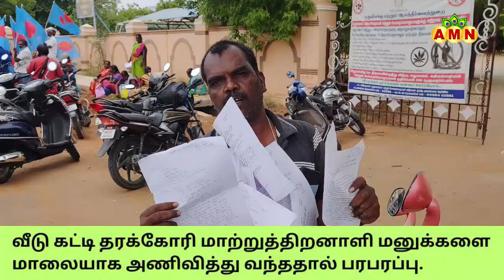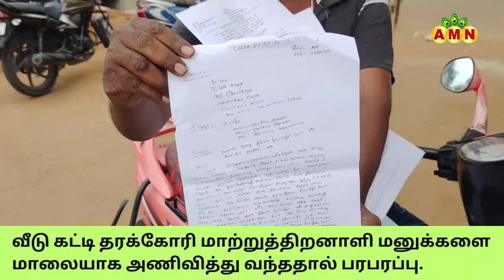அரசு வழங்கிய இடத்தில் வீடு கட்டி தரக்கோரி மாற்றுத்திறனாளி மனுக்களை மாலையாக அணிவித்த பரபரப்பு.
அரசு வழங்கிய இடத்தில் வீடு கட்டி தரக்கோரி மாற்றுத்திறனாளி வழங்கிய 30-க்கும் மேற்பட்ட மனுக்களை மாலையாக அணிவித்து மாவட்ட ஆட்சியர் அலுவலகத்திற்கு வந்ததால் பரபரப்பு.